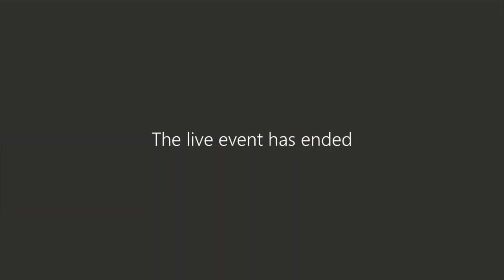Sunday 9th May